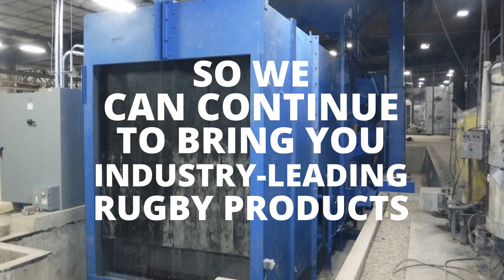Rugby Manufacturing Plant Expansion Project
Rugby Mfg. is almost to the completion of our plant expansion project, check out our progress! This multi-million dollar project is designed to improve quality and increase capacity.